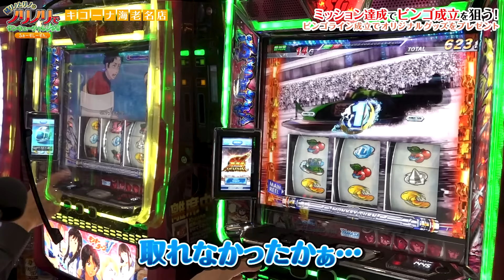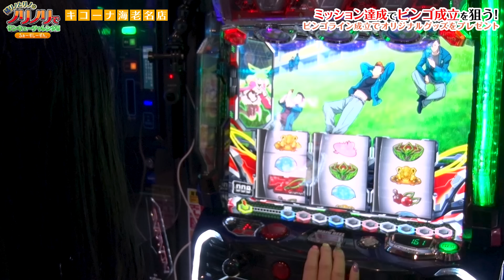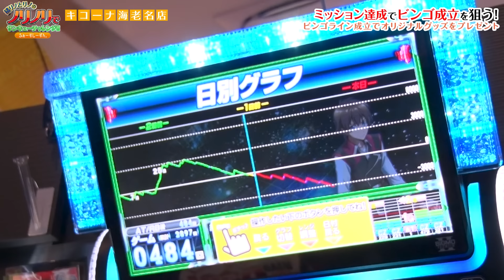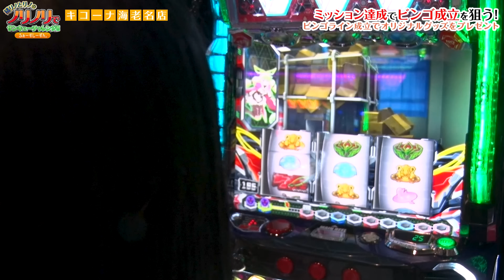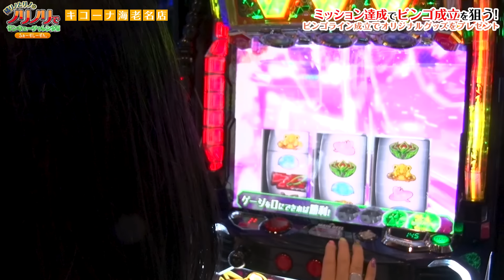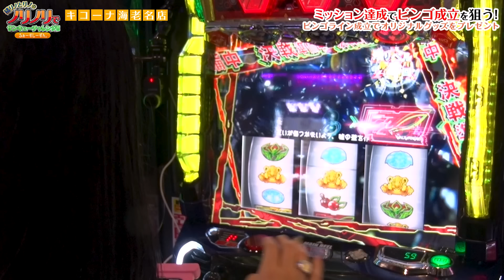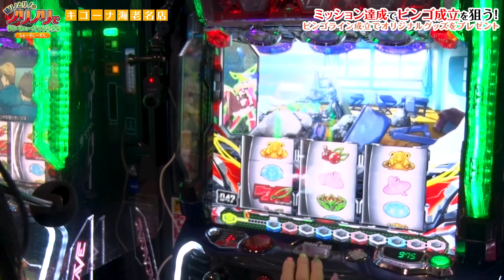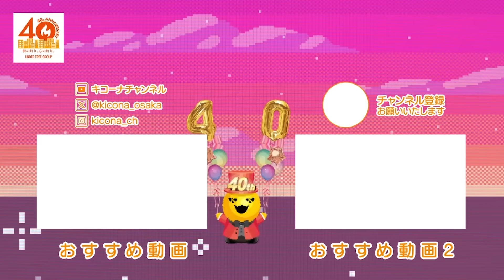『伝説。総投資〇〇本』橘リノとリノのノリノリでサンキューチャレンジ‼4th #1(２/2)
【番組説明】
この番組のテーマは「楽しさの共有」をテーマに
橘リノさんとリノさんを筆頭に収録日に集まって下さるお客様
通称『常笑ノリノリ団』の皆さんと力を合わせて
ミッションビンゴにチャレンジし、ビンゴ成功を目指す番組です。

【出演者】
　☆橘リノ（@banachan875 ）

【収録店舗】
　☆キコーナ海老名店
　　所在地：〒243-0433 神奈川県海老名市河原口４丁目５−６

【過去の配信】
◇ふぉーすしーずん

《公式》キコーナ広報アカウント

キコーナグループ広報アカウント

関西・関東を中心に全国展開するパチンコチェーン「キコーナグループ」が

□配信中番組□
【橘リノとリノのノリノリでサンキューチャレンジ さーどしーずん】
この番組のテーマは「楽しさの共有」

【絶望の輪舞】
この番組は生活に困窮する2人、ZENTZさんともっくんさんが
安定した生活を送るために必要な生活必需品を獲得するため
2人合わせてプラス差枚を目指して、ノリ打ち全ツッパする企画です。
見事‼１枚１玉でもプラスになるとくじを引き、番組から「生活必需品」を
お二人にそぞれぞプレゼント致します。

[番組ルール]
①2人はノリうちでプラス差枚を目指す！1枚でも＋になるとご褒美で生活必需品をプレゼント‼️
②実践時間は開店から基本閉店(最低でも21:00)まで必ず全ツッパで打ち切って頂く。
③実践台の変更、台移動は認めない。
④お互いの状況確認(輪舞)は、中間地点の1回限りとする。ただし、音声のみ。

【キコーナグループ40周年特別企画［キコーナサンクスと行く感謝の旅］】
この番組は、777パチガブチャンネル（@777PACHIGABU）で話題沸騰中のパチンコ・パチスロリーグ［777リーグ ］に出場しているキコーナグループチーム［キコーナサンクス］のメンバーがキコーグループ40年間の感謝とチーム応援の感謝の気持ちを伝える為、グループの店舗をめぐる旅番組です。

【みんなの気になる"説"を検証‼［アレって⁉実際どうなん打］】
この番組は、巷で噂される「アレってほんま？」って思う"挙動"を実際に検証する番組です。